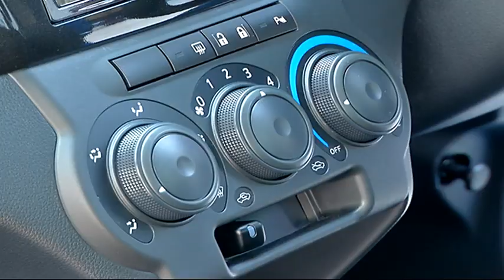令吉疲软 第二国产车酝酿明年涨价 [20161205]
令吉汇率疲软，不但抬高进口货物的成本，导致百物腾涨就连国产车也在酝酿涨价！第二国产车Perodua私人有限公司首席执行员拿督阿米纳透露，如果令吉汇率持续下滑，那么该公司旗下轿车可能将在明年宣布调涨车价，因为公司无法再吸纳高涨的运作成本。

第二国产车首席执行员拿督阿米纳："过去一两个月(令吉下挫)已冲击我们的预算，我们已吸纳4.4令吉兑1美元的成本，估计情况将更糟，这也影响我们的供应商，因为他们用美元买入零件，我们正在谨慎地监控(经济局势)变化，如果情况持续，我们明年就可能要调整车价。"